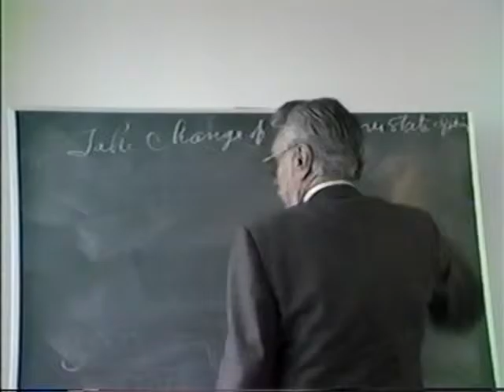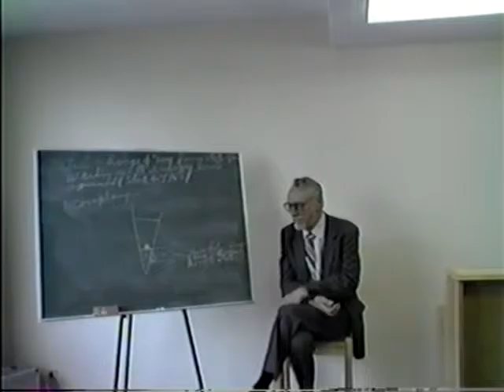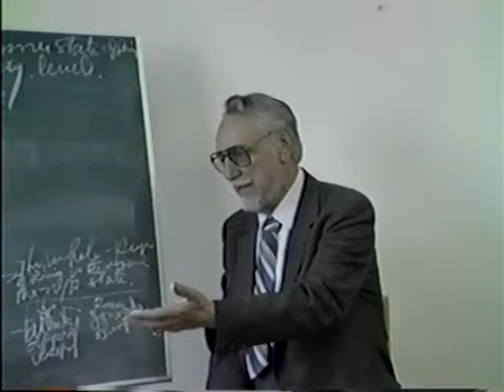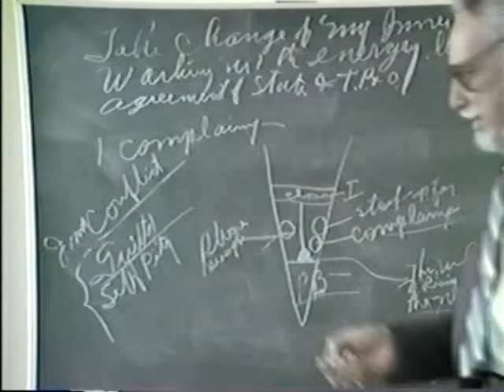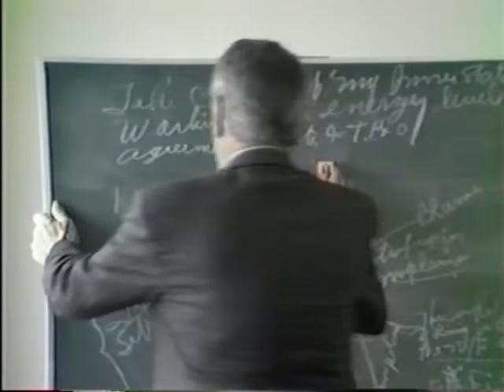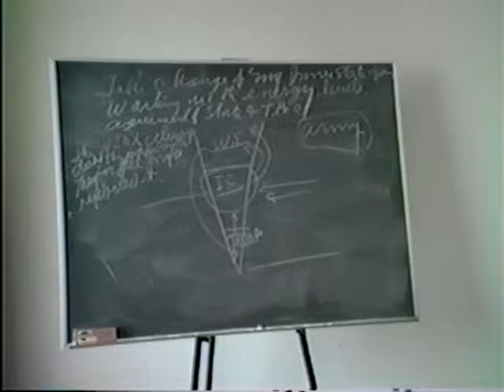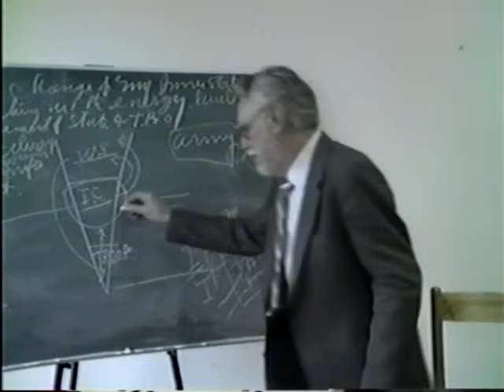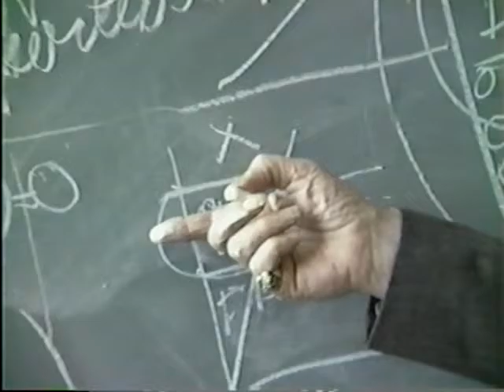Vancouver1988 Labeled Personal Transformation Part 1 of 3 Dr. Robert Rhondell Gibson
Maybe a duplicate 3 part version of Vancouver 1988